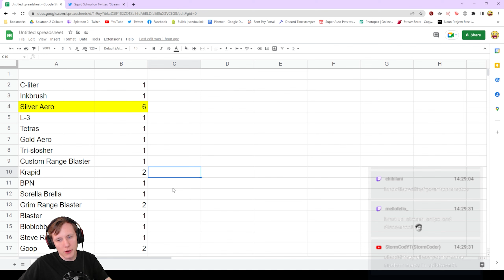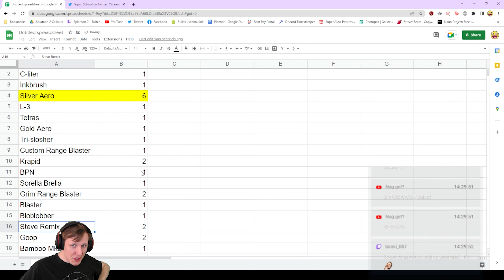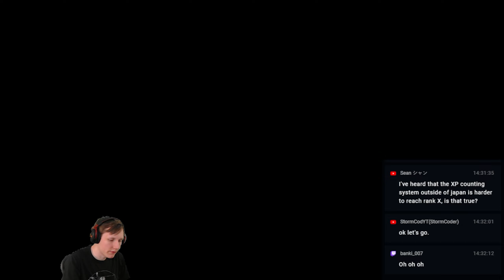My Followers Made Me Grind a Bad Weapon to X Rank - Squid School - Aerospray part 1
Here's part 1 of a new series where I take various weapons I don't normally play to X Rank to learn more about them and teach the game from a different perspective! I'm playing 1 different weapon per mode to save time grinding levels on new Splatoon accounts. I'll be doing Rainmaker with the Aerospray MG, Splat Zones with the Heavy Splatling, Tower Control with the Grim Range Blaster, and Clam Blitz with the Goo Tuber.

Weapons were voted on by my Twitter followers!

Special thanks to Chibilani for helping out with producing thumbnails